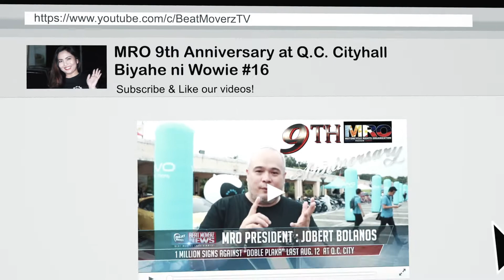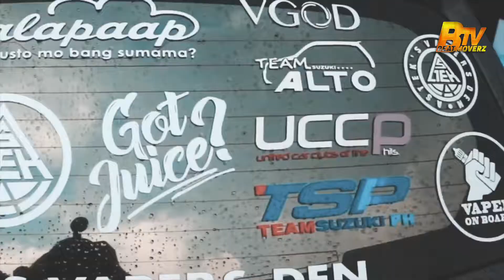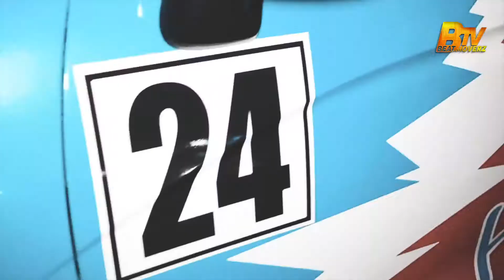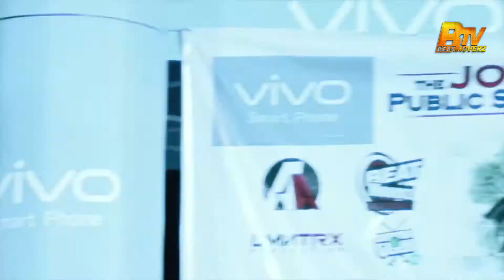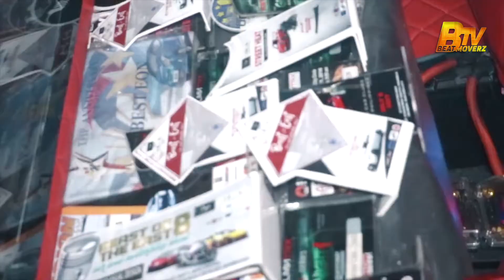Biyahe ni Wowie #16 - MRO 9th Anniversary Highlights (Motorcycle Rights Organization)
Biyahe ni Wowie #16 - MRO 9th Anniversary Highlights
venue: Mayaman, Diliman, Lungsod Quezon, Kalakhang Maynila
(Front Parking near sidewalks)

It's the 9th Anniversary of M.R.O. (Motorcycle Rights Organization) held at   QC Cityhall last Aug. 12, 2017. highlights of all the car and motor participants/enthusiasts.
shoutout to A&A production, Lmntrx production, & Beat Moverz Ent. Prod.

Highlights:
0:24        "ERIKA GRACE FABON" (talks about Vivo)
0:56        fast "BTV" trailer
01:38      Invincible Extreme Riders
02:11      Participants, Car Show, Motor Sho
04:07      Burn Out Challenge
04:22      MRO Anniversary Special
04:37      "JOBERT BOLANOS" talks about One Million signs against "Doble
                Plaka"
05:59      Special Guests, Entertainers, Performers
06:05      "BMV DIAMONDS" teaser
06:47      Dj Wilbert
06:49      Jha Band
07:52      "A & A ELITE MODELS" show off
08:18      Wowie & Aldrin (walking)
09:08      Raffle, Draw, Giveaways
09:26      Vivo dance Squad
10:02      Vivo Smart Phone (End)